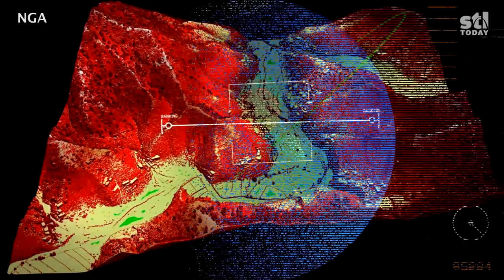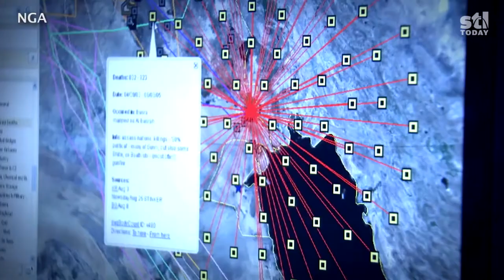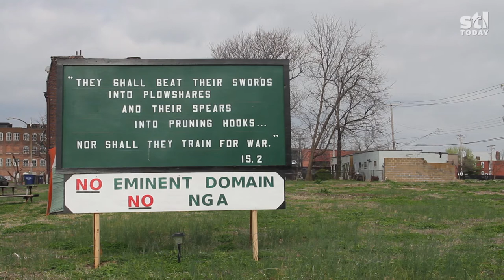City vs. county: The battle for the NGA in St. Louis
The National Geospatial-Intelligence Agency in St. Louis wants to move to a new site. The favorites seem to be in North City and St. Clair County. Illinois officials market their possible site as more "secure," while St. Louis officials are using urban renewal prospects to lure the government in. Video by Junius Randolph.